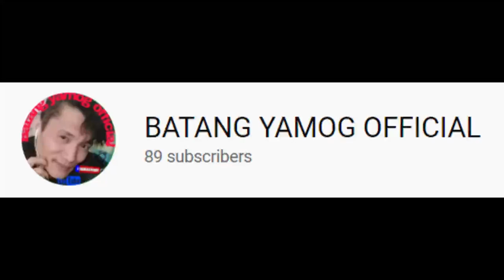jerabs tv support natin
heto na support natin sa mga vlogger sa gensan